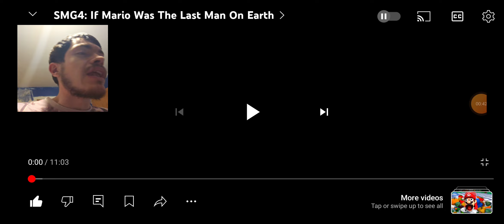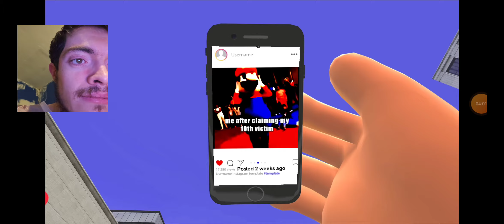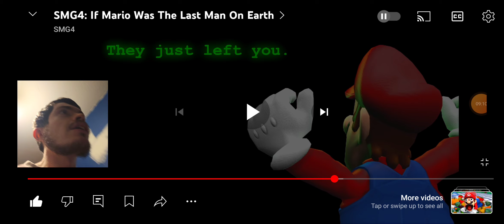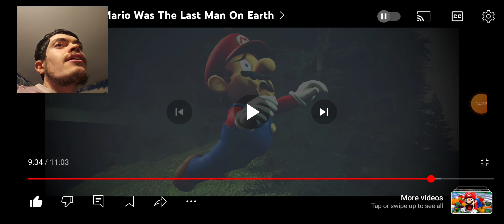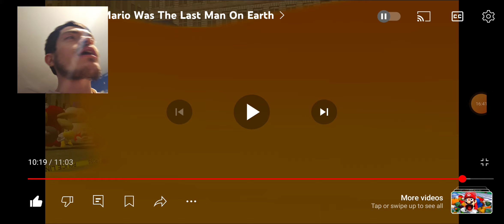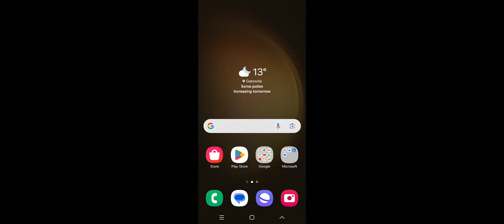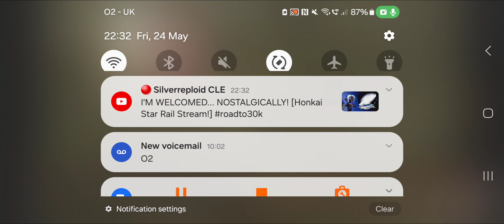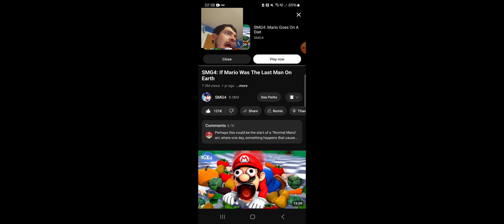OctolingNinjala2017 Explaned: The Most Unforgiving 2022 Of SMG4 Video of All Times ⏲️